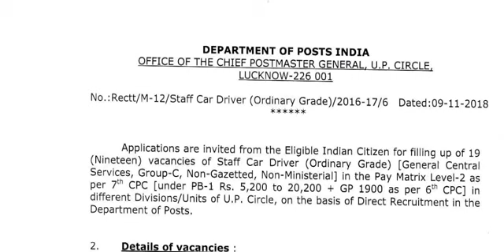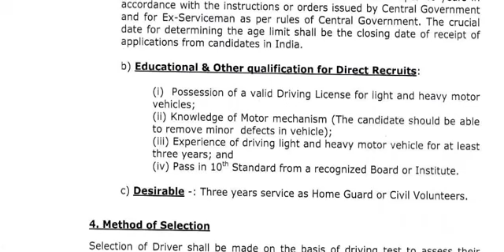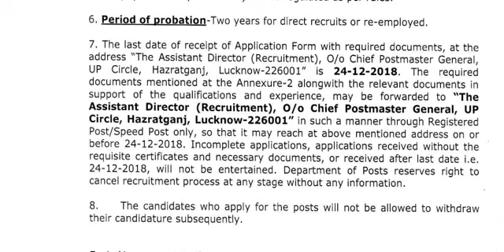Breaking News மீண்டும் அடுத்த இந்திய அஞ்சல் துறையில் வேலை ||கல்வித்தகுதி : 10-ஆம் வகுப்பு தேர்ச்சி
IT SECTORJOBS
FACULTYJOBS (UNIVERSITY / COLLEGE)
Bank PO/Clerical Jobs
Railways Jobs
SSC Jobs
PSU Jobs
UPPSC Jobs
MPPSC Jobs
BPSC Jobs
PPSC Jobs
DSSSB Jobs